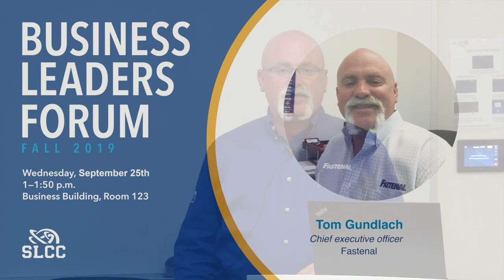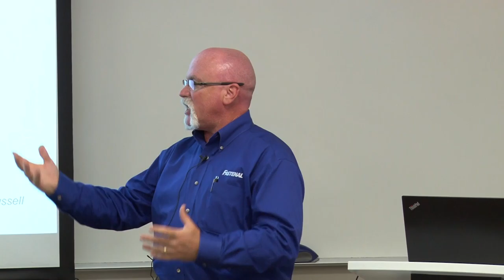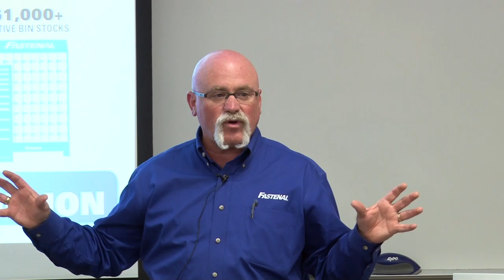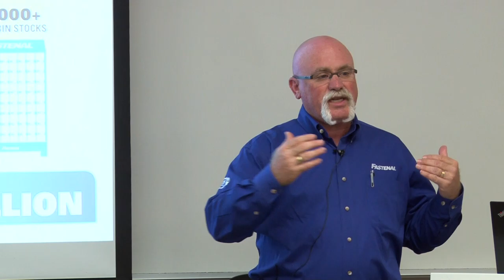Tom Gundlach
Fastenal